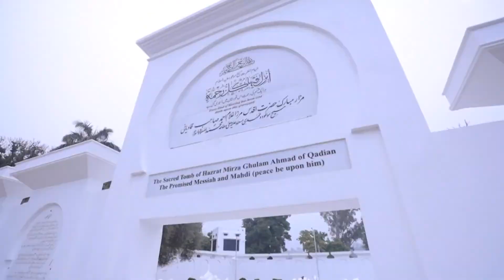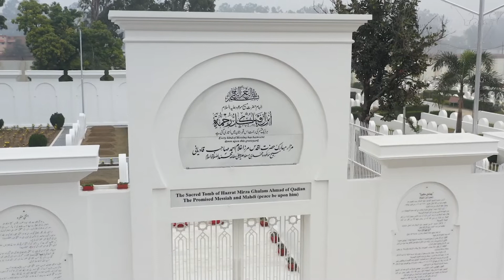Hamdo Sana Usi Ko - Urdu Nazm | Ahmadiyya Muslim Community | Muslims For Peace | ہم دو ثناء اسی کو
Urdu Poem - Hamdo Sana Usi Ko

Writer:- Hazrat Mirza Ghulam Ahmad(as) The PromisedMessiah & The PromisedMahdi
Voice:-  Tanvir Ahmad Nasir
Hazrat Mirza Ghulam Ahmad (as) ( 13 February 1835 – 26 May 1908 ) The Promised Messiah & The Promised Mahdi ( Ahmadiyya Muslim Community ) more information about Hazrat Mirza Ghulam Ahmad(AS)